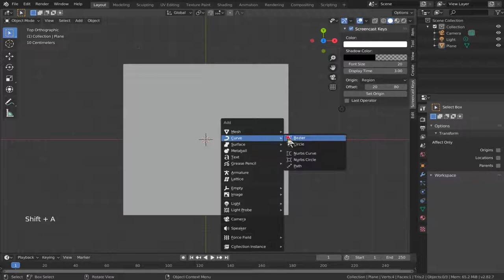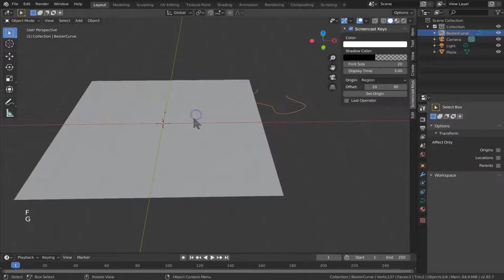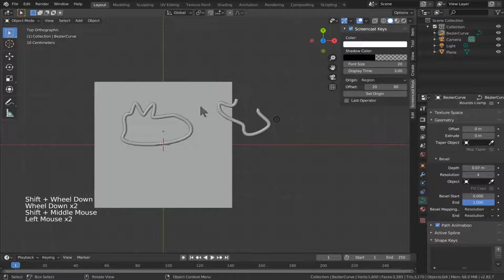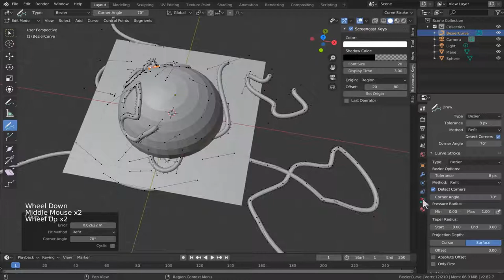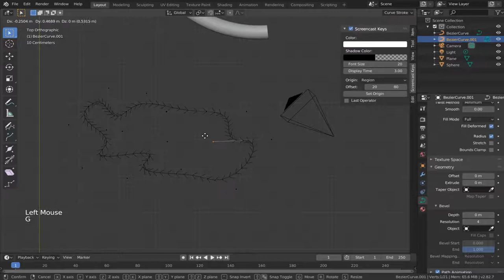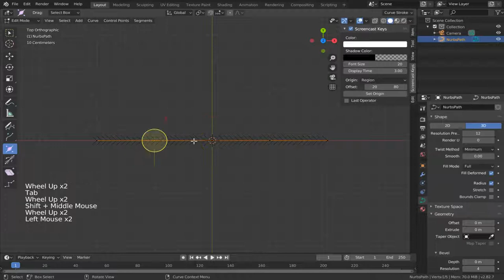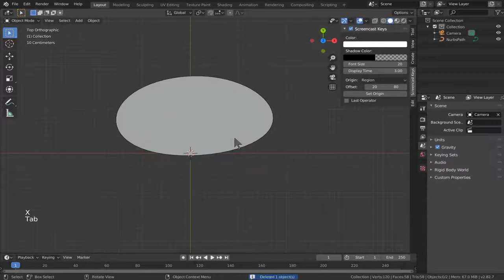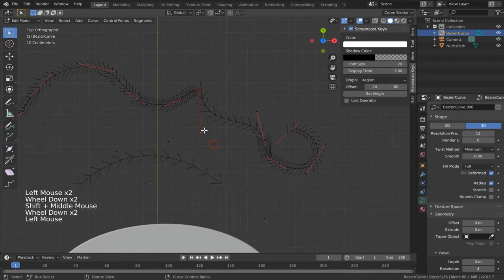Blender 2.8 Curve (커브 간단 설명)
제 공부용이기에 좀 불친절합니다. 이해 부탁